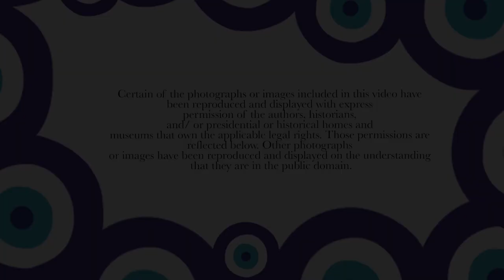What's Abortion Got to Do With It? Ep2: Reproductive Control, Pregnancy + Intimate Partner Violence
Tuesday, September 21, 2021, 5pm EST — Don't miss the second in our three-part series, "What's Abortion Got to Do With It?" Listen in as Tracy Schott, the leaders of Voices4Change, attorney Kelsey McKay, founder of RESPOND Against Violence, and board member and social worker Erica Olson explain the impact and consequences of the new Texas abortion law.

Join us tomorrow at 5pm EST for Episode 2 — Reproductive Control, Pregnancy, and Intimate Partner Violence where we'll:

Examine reproductive control: The definition, statistics, and prevalence
Identify the facts about maternal mortality and morbidity
Explain the realities of intimate partner violence and homicide during pregnancy
And, we'll share the details about abortion in high-risk populations, the fallacy of the 6-week heartbeat, and the long-term impact that trauma has on the brain

Join us for more: Be a part of all of our conversations!

Episode 1: Understanding the Law — and its impact on women and their unborn babies. 12, 2021
Tune in for episode 2: Reproductive Control, Pregnancy, and Intimate Partner Violence — Join us for our live conversation on YouTube on Tuesday, Sept. 21 at 5pm EST, 4pm Central
MEET OUR PANEL

OUR HOST: Award-winning filmmaker and founder of Voices4Change Tracy Schott — With the goal of ending domestic violence, Tracy’s documentary Finding Jenn’s Voice brings to light the horrifying fact that one of the leading causes of death during pregnancy is murder. Determined to stop the international devastation, in January 2021, the Pennsylvania-based entrepreneur launched a weekly podcast/video series to share the courageous stories of survivors and experts worldwide who are working toward the same goal. Learn more about Tracy and her work at Voices4Change.net.

In this podcast series: Tracy will moderate the panel and share her insights into the impact that the Texas abortion law will have on the victims of Intimate Partner Violence — not just in Texas but around the world.

OUR ATTORNEY: Kelsey McKay — one of the most recognized national experts on criminal asphyxiation in the context of sexual and interpersonal violence, child abuse, and human trafficking. She is the president and CEO of RESPOND Against Violence, an organization that integrates the experience of individuals, communities, and systems to improve the collective response to violence and trauma. Kelsey trains and consults nationally to implement sustainable protocols and strengthen how communities collaborate, investigate, treat and prosecute strangulation and cases ranging from intimate partner violence, human trafficking, sexual assault, child abuse, and homicide.

In this podcast series: Kelsey will inform us of the realities of the law and help us understand its implications.

OUR SOCIAL WORKER: Erica Olson, MSS, MLSP — A consultant, trainer, and subject matter expert specializing in gender-based violence and trauma-informed care and management, Erica draws on her 20 years of experience in direct services, advocacy, policy, and applied research to aid nonprofits, government agencies, and the private sector in advancing their knowledge and practices around interpersonal violence and abuse, gender inequality, and trauma. Currently, she provides case and program consultation, expert witness testimony, training, and technical assistance.  Erica has been appointed to multiple state and national efforts, including the CDC’s Rape Prevention and Education Program and National Violent Death Reporting System.  She is the former Director of the NJ Domestic Violence Fatality and Near Fatality Review Board and has co-authored curricula, policy, regulations, and legislation. Her work has been published in the peer-reviewed Victims and Violence.

In this podcast series: Erica will share her insights into the far-reaching consequences of the government controlling women’s bodies and share what we know about the impact of these types of laws on gender-based violence.